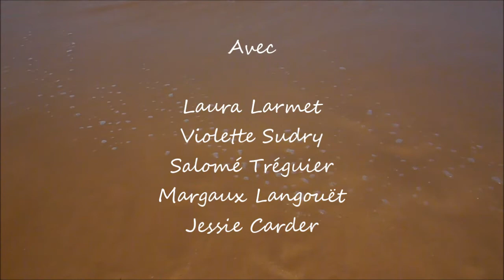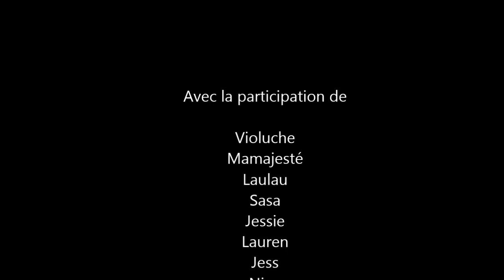AMERICANS IN FRANCE